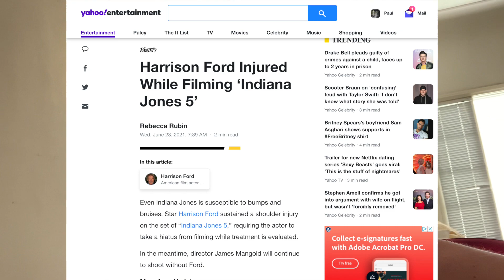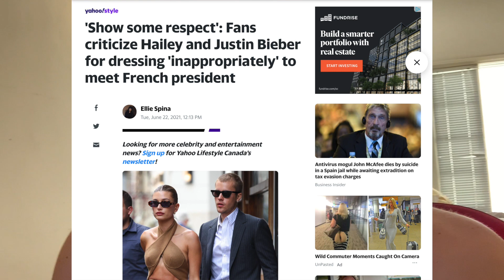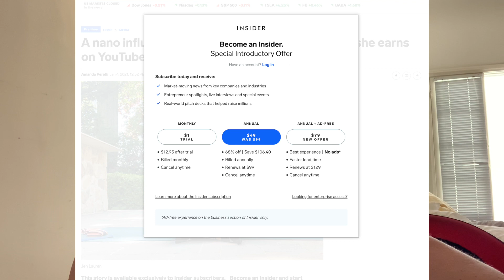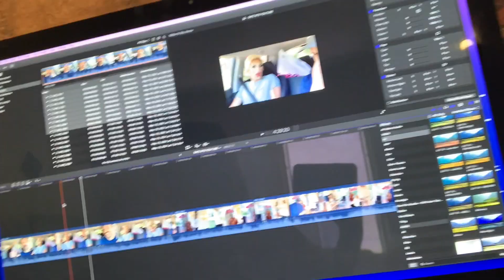UPDATE! Projects, Peeping Toms, and the today's HOTTEST NEWS TOPICS!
The last couple weeks have been packed with projects, and work...so I wanted to take a few minutes and give you all an update on my life happenings, and the daily News happening on my Yahoo News Feed!
Videos with Michael Henry and Jimmy Fowlie dropping soon!

LINKS BELOW

ROKINON CINE DS KIT:

Saramonic Blink500 B4:

Sony A7iii:

Sony FE 24-105mm F4 G OSS lens -

Iphone X: